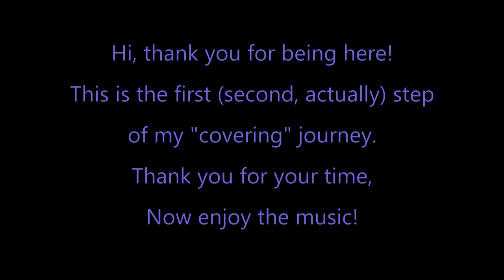Ayreon - Prologue: The Blackboard [Guitar Cover]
Ciao a tutti, thank you for being here!

Here we are with the REAL first song of this amazing album.

I will put the lyrics of every single song, so that you can do your own vocal cover, while I do the guitar one 😃

 𝙿𝚛𝚘𝚕𝚘𝚐𝚞𝚎 - 𝚃𝚑𝚎 𝙱𝚕𝚊𝚌𝚔𝚋𝚘𝚊𝚛𝚍

[Teacher:]
Will we ever understand
This complex genius
This visionary thinker

Will we ever get this close again
Uniting the forces
Of our universe

[Girl:]
His isolation
Or his sense of wonder

We will never get this close again
It's been too long…
I think he's gone